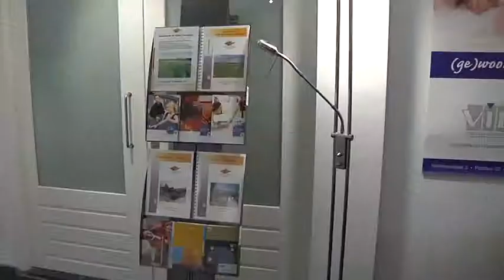Rob van Horssen - VIB Groep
Genomineerde voor Ondernemer van het Jaar, Rob van Horssen.